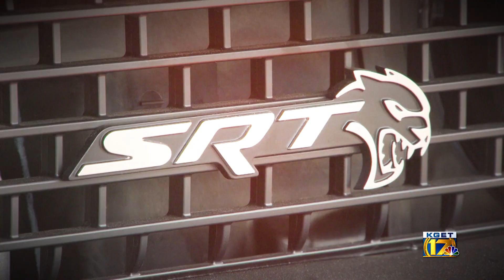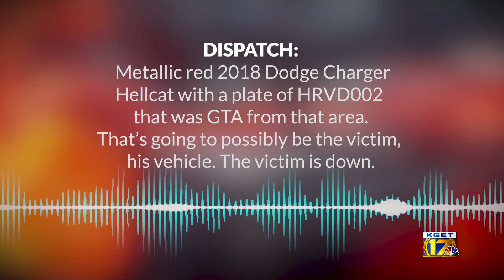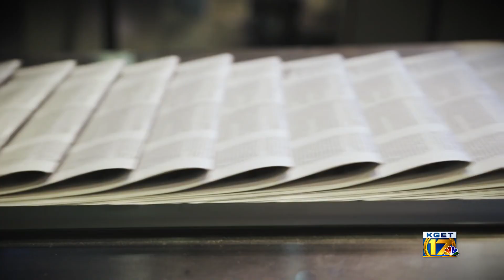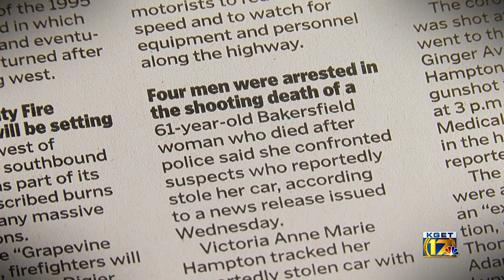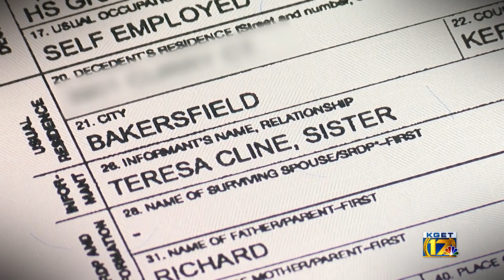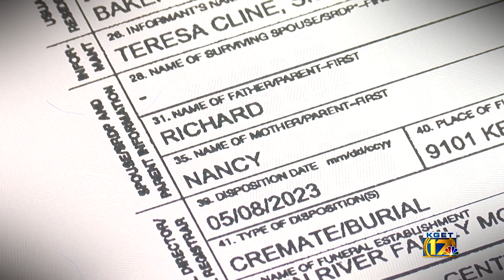Muscle Car Murder: A 17 News Special Report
An investigation into the death of Victoria Hampton. Hampton had passions for firearms and cars, and combined, played a major role in her fate. Robert Price weaves the tale of the Muscle Car Murder.